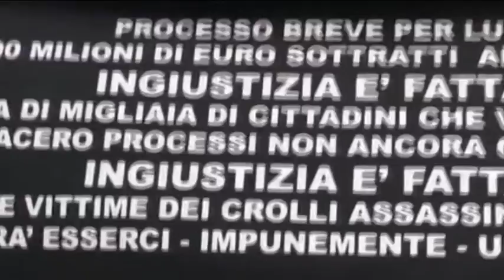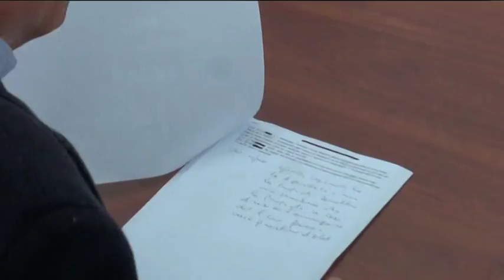TgSei L'Aquila - Martedi 21 febbraio 2017